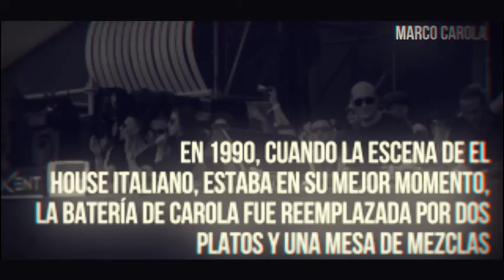MARCO CAROLA, conoce un poco de su historia.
Conoce un poco de la historia de unos de los Djs más escuchados en la escena electrónica ➡️ El es Marco Carola 🔝🎧🔝